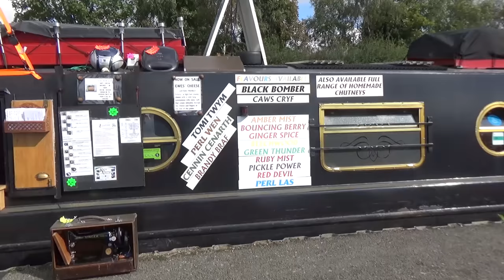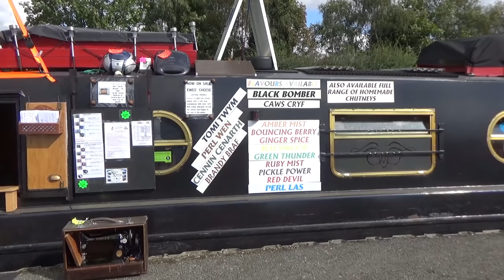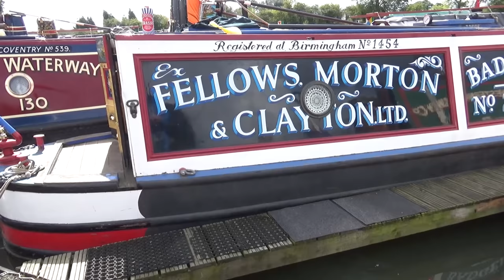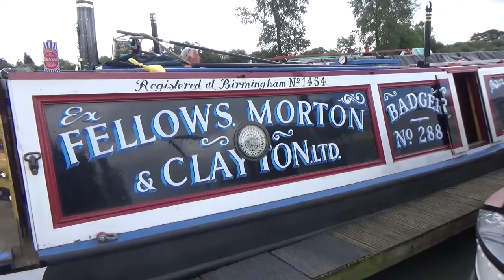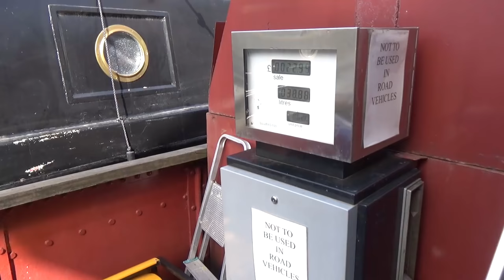Coal, Gas and Diesel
A documentary about a working canal boat. Delivering Coal, Gas and Diesel to boats on the Coventry canal.